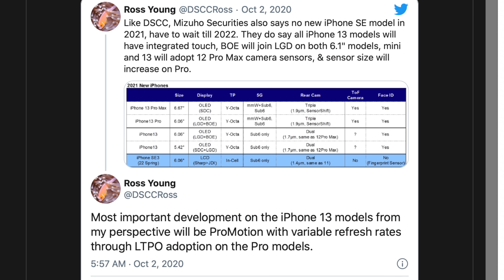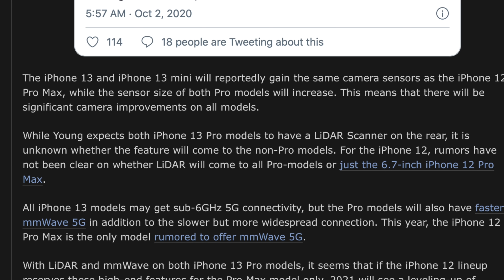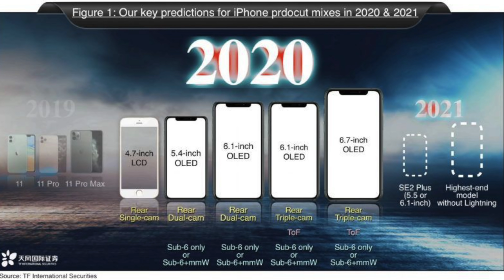Uh oh... iPhone 12S Rumors already starting